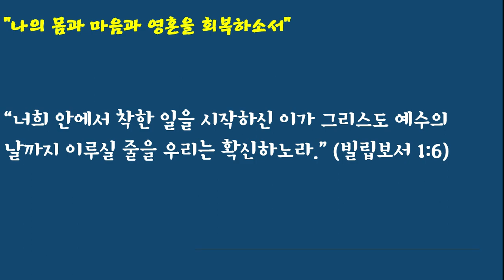아침의 기도 #4-7